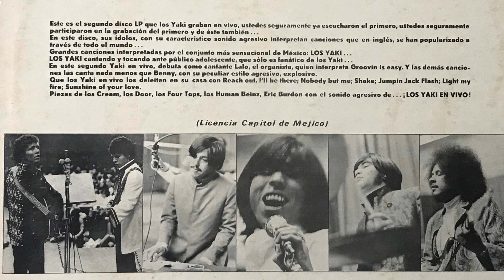LOS YAKI ( EN VIVO ) - JUMPING JACK FLASH ( The Rolling Stones )